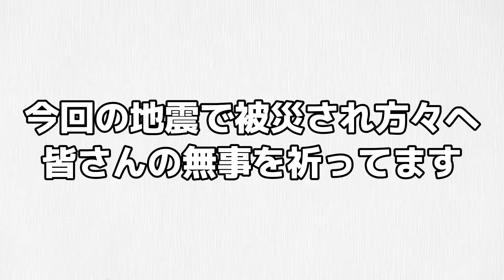【バウンティラッシュ】新超フェス エース&ヤマト🔥 レベル80なのにこの強さ‼️ 1試合10KOも余裕 過去最強級の超AT✨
新超フェスのエース&ヤマトの動画です

レベル80でリーグに潜った結果…

是非宜しくお願いします✨

◆各種SNS紹介